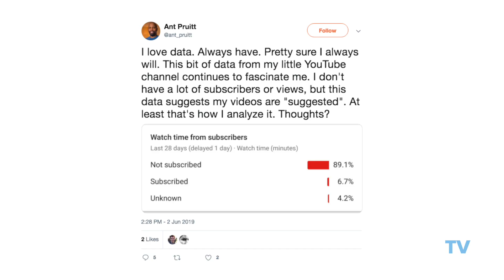Tacklin' Twitter: Views on Youtube By Unsubcribers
Can your videos be ‘suggested’ on Youtube even when you do not have a lot of subscribers? In this episode of Tacklin' Twitter, Ashkan Karbasfrooshan discusses what drives viewership on the Internet. Watch this video to find out more!